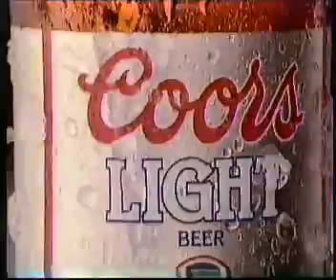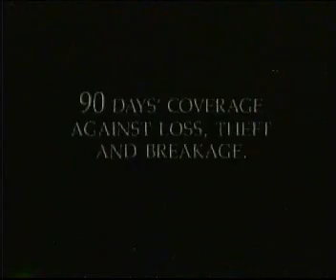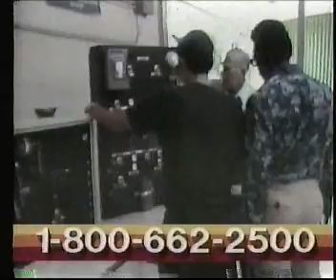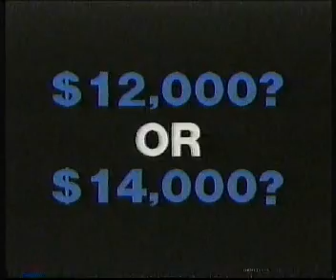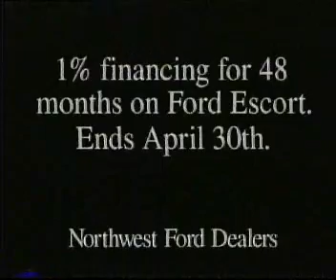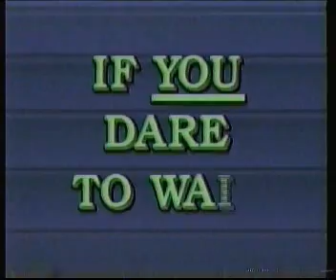KNDU-25 commercials, April 28, 1990 part 1/2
Commercials aired during a syndicated episode of Star Trek.